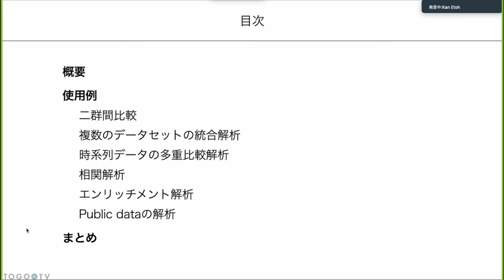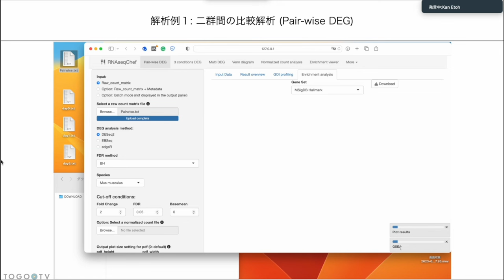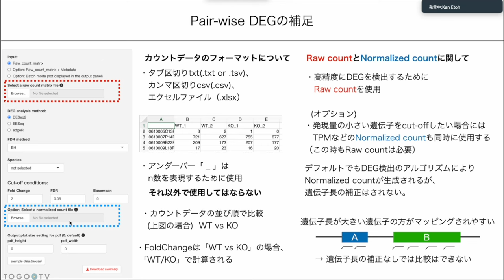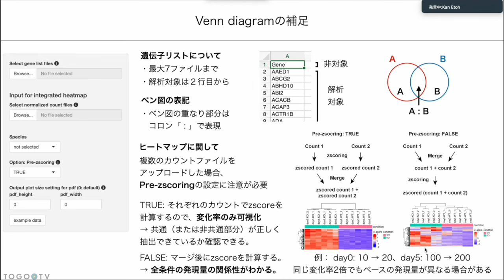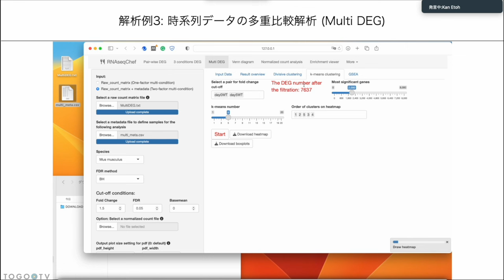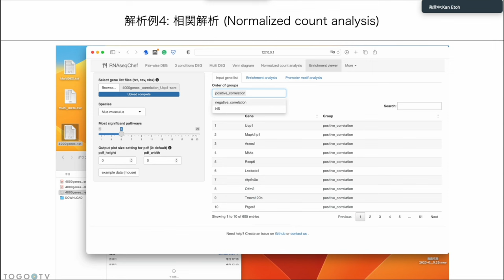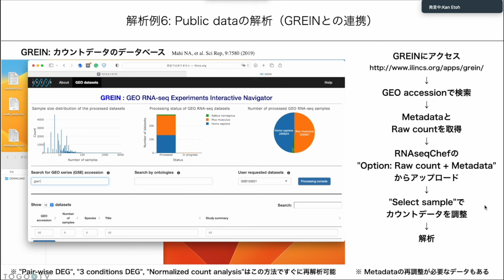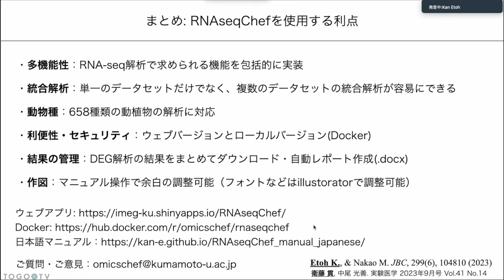RNAseqChef: 遺伝子発現変動を自動的に可視化するRNA-seq統合解析ツール @ 日本エピジェネティクス研究会リソースセミナー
本日の統合TVは、2023年9月14日に開催された日本エピジェネティクス研究会リソースセミナーから、衛藤 貫 氏 (熊本大学発生 医学研究所 細胞医学分野) による「RNAseqChef: 遺伝子発現変動を自動的に可視化するRNA-seq統合解析ツール」をお送りします。本講演の要旨は以下の通りです。
「RNAシーケンス（RNA-seq）は網羅的な遺伝子発現変動解析（DEG解析）に不可欠なツールである。原著論文で使用されたRNA-seqのデータセットは誰でも再利用できるようにGene Expression Omnibus（GEO）に集約されている。現在、数万以上のデータセットが再解析可能な状態にあり、一般的に利用される組織・細胞株のデータも豊富にあるので、分子生物学の研究を進める上で有益な情報が得られる可能性を秘めている。しかしながら、DEG解析は煩雑で時間も要するために、短時間で再現性のあるデータ解析をするためには情報科学の専門知識が求められる。そこで私は、専門的知識不要で再現性のあるデータ解析が可能となるウェブツール（RNAseqChefと名付けた）を新たに開発した。RNAseqChefは、RNA-seq解析により得られたカウントデータを自動的に解析・可視化するツールである。RNAseqChefを用いることで、単一のデータセットの解析のみならず、複数のデータセットの統合解析が直感的な操作のみで可能となる。本セミナーでは、具体的にどのような解析ができるか概要と操作方法を説明する予定である。」
本講演動画は、衛藤氏より統合TVにご寄託をいただきました。

0:00 RNAseqChef: 遺伝子発現変動を自動的に可視化するRNA-seq統合解析ツール
00:19 1. 目次
00:31 2. RNA-seq解析の概要
02:15 3. RNAseqChef の紹介
04:02 4. 解析例1: 二群間の比較解析(Pair-wise DEG)
07:24 5. Pair-wise DEG の補足
09:35 6. 解析例2: 複数のデータセットの統合解析(Pair-wise DEG + Venn diagram)
13:30 7. Venn diagramの補足
15:54 8. 解析例3: 時系列データの多重比較解析(Multi DEG)
21:37 9. 解析例4: 相関解析(Normalized count analysis)
25:41 10. 相関解析の補足
26:30 11. 解析例5: エンリッチメント解析(Enrichment viewer)
28:41 12. 解析例6: Public data の解析(GREINとの連携)
30:55 13. 補足: Public dataの解析
32:42 14. まとめ: RNAseqChefを使用する利点